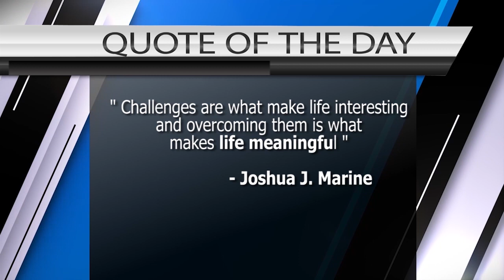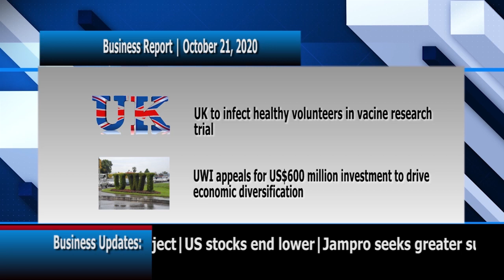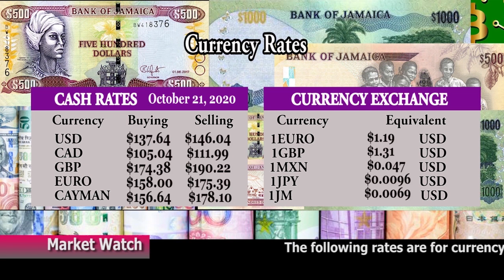News and Sports Briefing October 21, 2020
News briefing for Cable News and Sports Television October 21, 2020